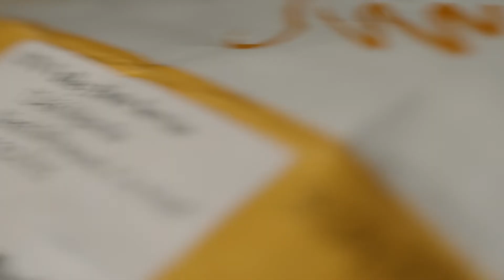Corban Lundborg | Plastic Camera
SSgt. Corban Lundborg shares his motivation behind bringing a plastic camera to the U.S. Air Force's Survival, Evasion, Resistance, and Escape (SERE) School.